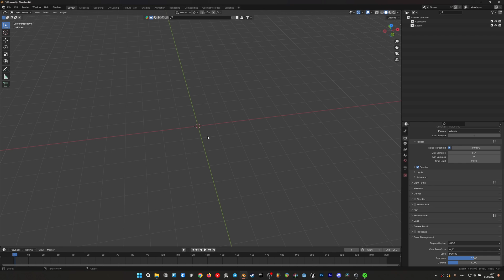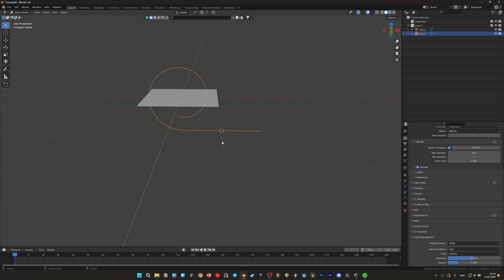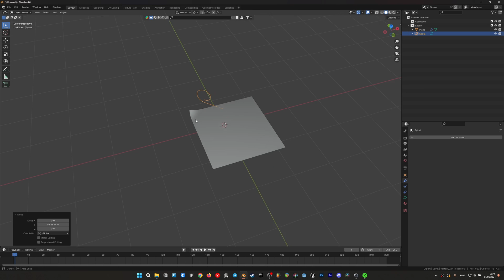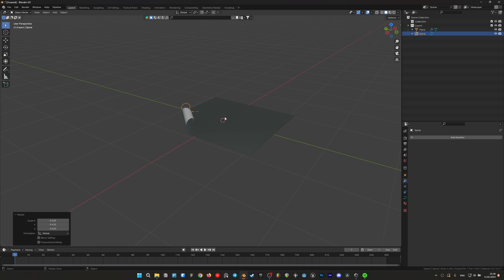Как быстро и легко согнуть угол в Blender / How to quickly and easily bend a corner in Blender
Привет, все мы конечно хотим чтобы в блендере иногда были такие же простые инструменты как в синеме, но порой приходиться выдумывать костыли для вполне примитивных задач, одной из таких является загибание угла для плейна. На видео вы найдёте простой способ справиться с этой задачей.
Hello, of course, we all want blender to sometimes have the same simple tools as in cinema, but sometimes we have to invent crutches for quite primitive tasks, one of these is bending a corner for a plane. In the video you will find a simple way to cope with this task.